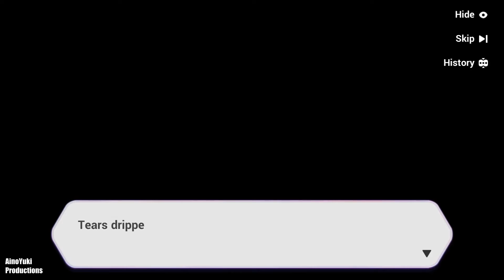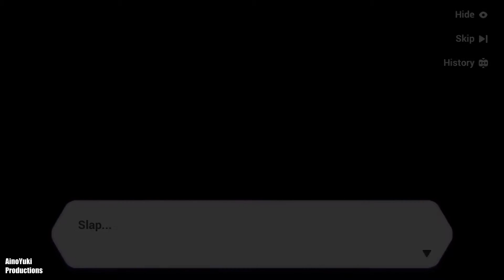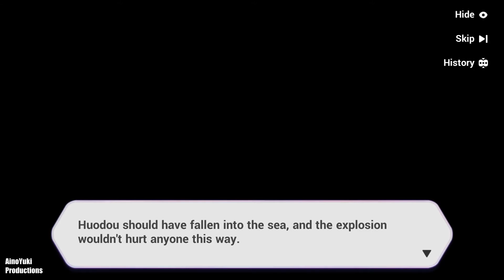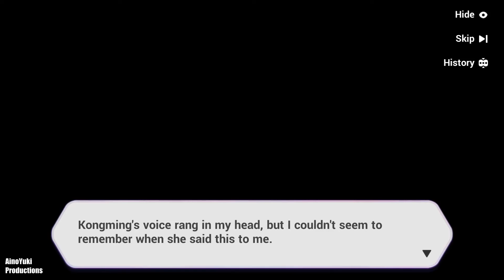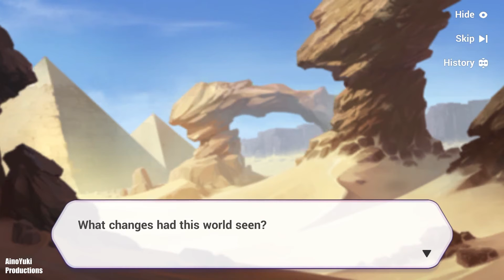HI3 - The Day You Vanished with the Stars (Story: Timeline 2)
The Day You Vanished with the Stars
Story Mode: Timeline Two
20200623

Timeline Two
- Seven Stars
- Impetus
- Huodou
- Husk

Finding a active and good armada? Come join us @ We have cookies~